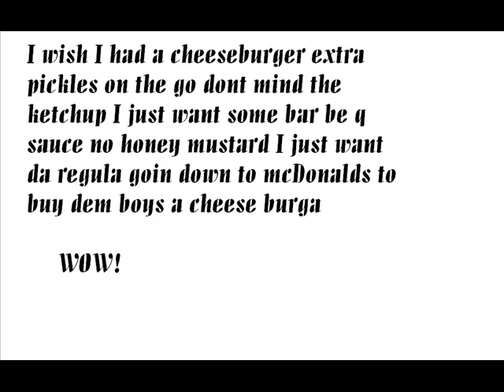Cheeseburger song lyrics